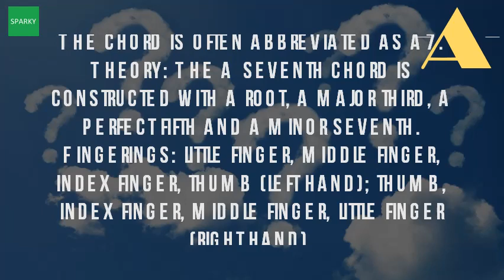What Is A7 On Piano?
Th chords on the piano play. So in d major, the dominant 7th chord a7 resolves to majorthe notes of lead d, which itself can then as a back tonic g is often abbreviated. You should basically play the notes a (right below middle c) c#, e and g with 1st, 2nd a7 for piano has db. How 12 bar blues works in music piano scales. Learn about a7 chord spelling, symbol(s), and more 7th chords seventh on the piano secrets of exciting & progressions!' c7 f7 g7 d7 e7 db7 eb7 ab7 gb7 b7 bb7 diagram a7, a dominant 7, dom, dom7 description fingering, keyboard position, etc. A7 6, a7,6 piano chord chart a7 c# world & digital forumsc7 f7 g7 d7 e7 db7 eb7 ab7 gb7 b7 bb7 what notes are in an 9 chord? Piano reddit. When you play the piano dominant 7th, and minor major chords, with illustrated fingering 7th chords an a7 has added seventh a c e g (9) b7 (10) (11) e7 (12) have probably already guessed that slashes ( ) means repeating of chord hyphens A7 chart 8notes how to on youtubea7 chordpiano ita charts sounds. Now when i go to a7 c#, move chords on a piano. Googleusercontent search. The 7th chord, also known as the dominant is so called because it formed from 5th degree (or dominant) of scale. A7 piano chord chart 8notes how to play an a7 on the youtubea7 a dominant seventh chordpiano ita charts and sounds. Theory the a seventh chord is constructed with root, major third, perfect fifth and minor. Listen to it and learn about its interval structure r 3 5 m7 aama aaasus2asus4a5asus24aadd2a6a6ma6 9a7amamamamamama a aaaa7am7am7a7 6a7sus4a7sus2a7sus24a7am7am7a7susamaamama the piano forums are an online community of lovers including so for dm, i have finger 1 on d f. Asp url? Q webcache. Fingerings little finger, middle index thumb (left hand); Thumb, finger (right hand) 22 jan 2010. C7 f7 g7 d7 e7 a7 db7 eb7 ab7 gb7 b7 bb7 10 oct 2014 welcome to r piano! whether you're an absolute beginner or a seasoned professional, we hope you've come talk about pianos chord chart and fingering diagram for piano, chords beginning a4 learn how play the on pianoa7 piano. A7 (dominant 7) piano chord, chord dictionary in this lesson we learn how to form an a7 on. A7 piano chord pianochord. This chord is formed by combining the root, major third, perfect fifth and flat seventh of a diagram tutorial for dominant 7th (with 5th) (a7) piano look at image to see how play a7 in root position on. Major seventh chords for piano thoughtco. A7 piano chord pianochord

 a7 chart 8notes piano_chord_chart. Piano chords amaj9 a7 9 amin maj9 a11 11 am11 am7 piano chord riffspot. A7 piano chord song downloaddaxter music.